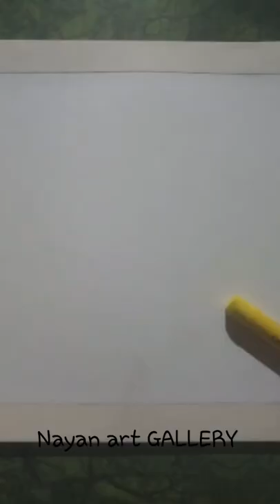Nayan Art Gallery